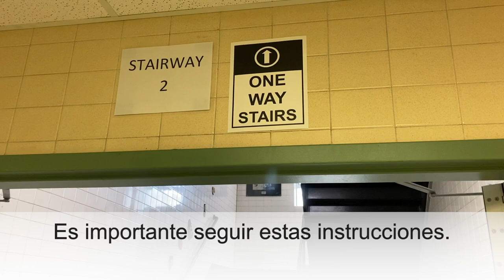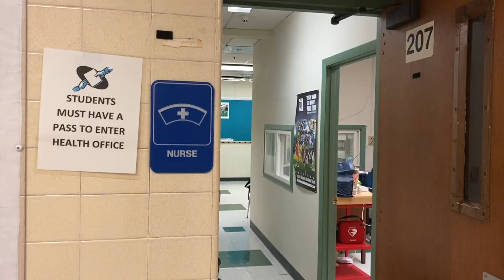CHSE Welcome Video 2020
Welcome to the 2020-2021 school year at Cranston High School East!